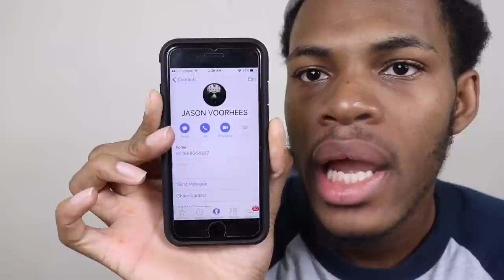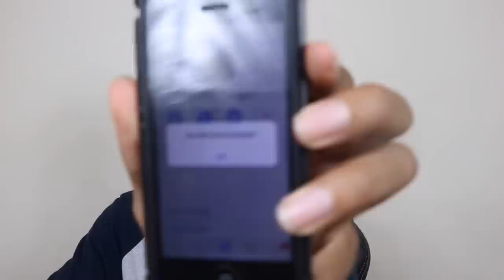CALLING FREDDY KRUGER AND JASON VOORHEES THEY GOT INTO A FIGHT!!! OMG